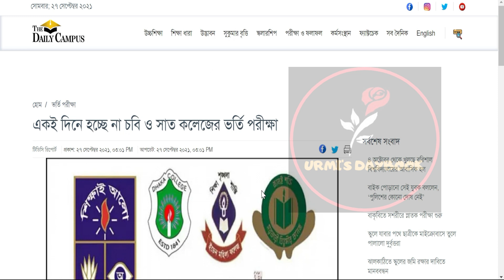ঢাবি ৭ কলেজের ভর্তি পরীক্ষা ২০২১ তারিখ পরিবর্তন | DU 7 College Update |7 College Under DU Exam 2021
My another channel:
Bongo foodies: